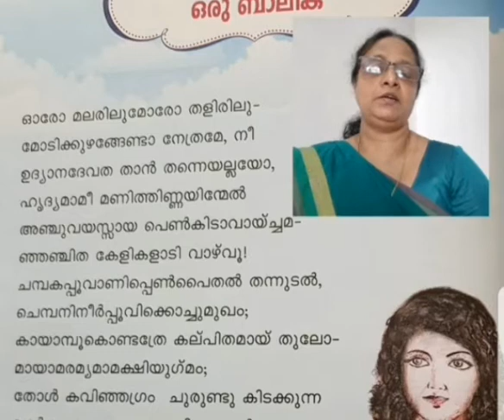class 3 module 2 Malayalam